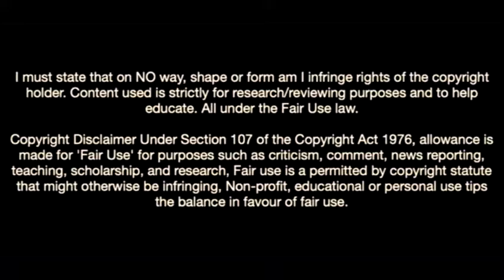Patrick Wimmer Is One To Watch Out For